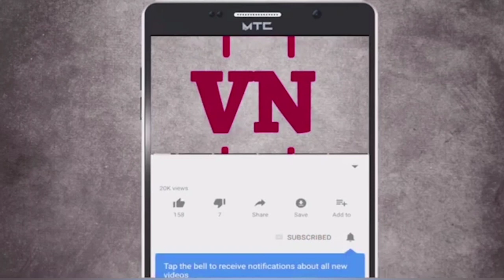समृद्धी महामार्ग वेळेत होतो पण शिवस्मारक व मराठा आरक्षण मात्र होत नाही : शिवसंग्रामची जाहीर नाराजी